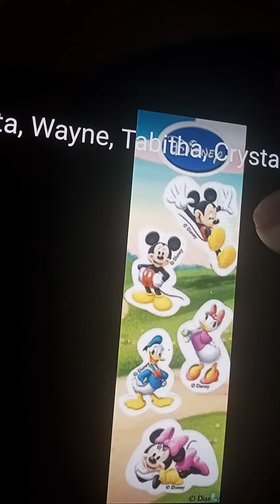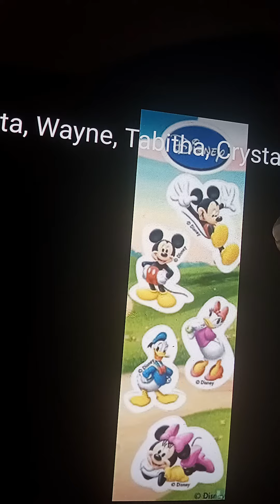Mickey's Big Band Concert